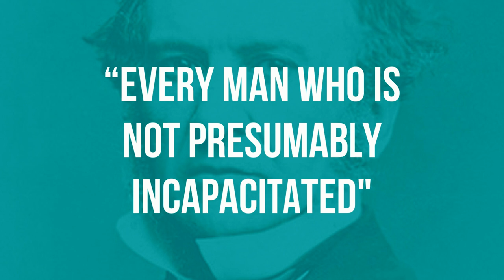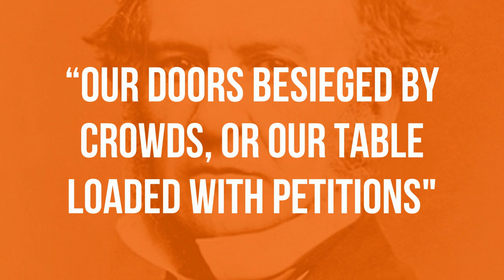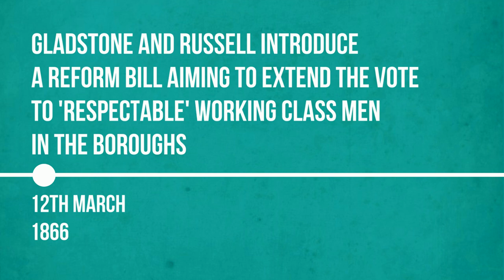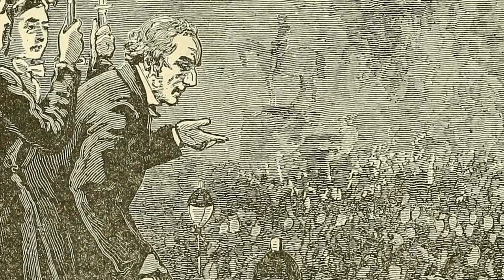Gladstone and Parliamentary Reform | Origins of UK Democracy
In this video, made with and for the History of Parliament, we look at William Gladstone's conversion and contribution to the cause of parliamentary reform.